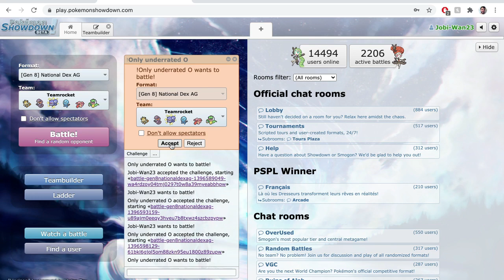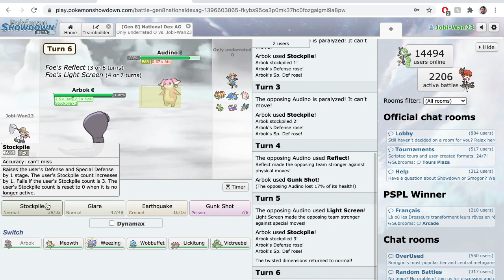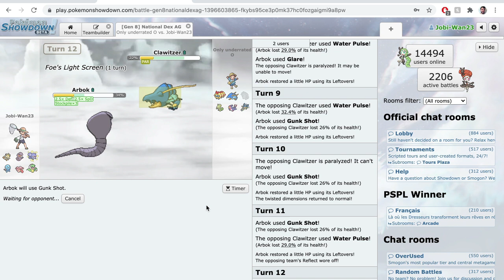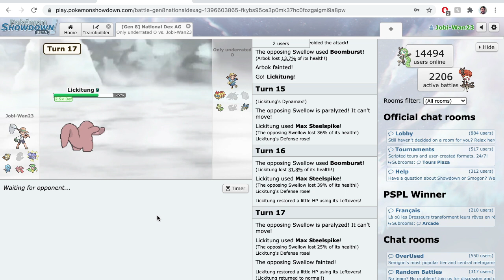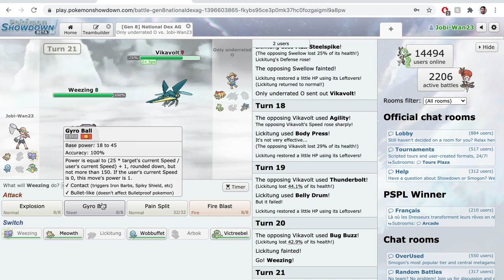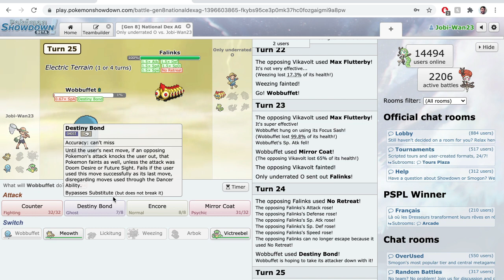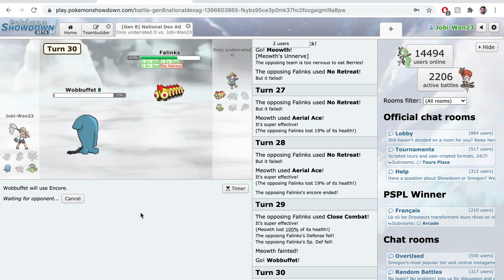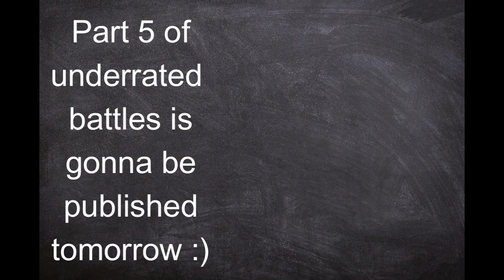Battling with underrated pokemon only!! - Arbok destroyed me!! Pt.4 Ft. Jobi-Wan - Pokemon Showdown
Who Said Arbok is weak?!!

Soundtrack used

and here is the channel of Shane Ivers/Silverman Sound Studios